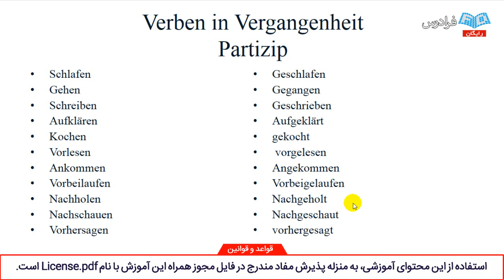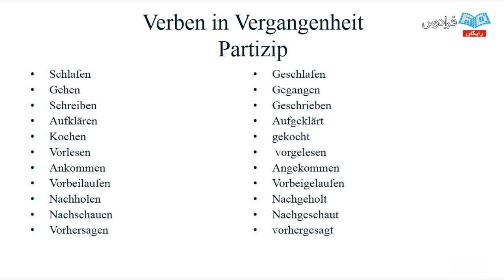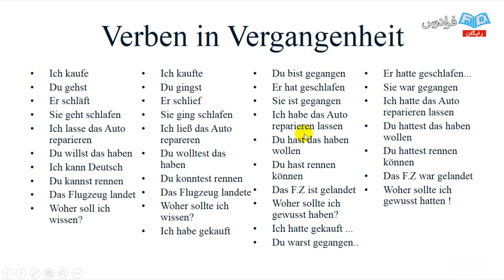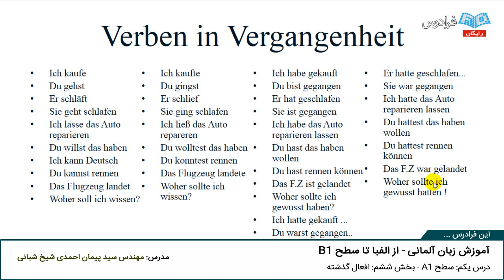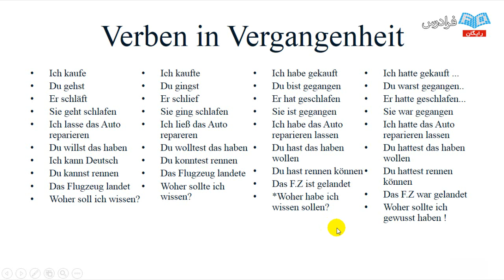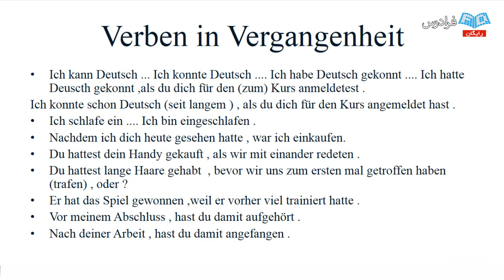آموزش زبان آلمانی - پارت دوم - افعال گذشته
مشاهده کامل آموزش زبان آلمانی - از الفبا تا سطح B1

امروزه زبان آلمانی از محبوبیت بیشتری میان زبان آموزان و دانشجویان و فارغ التحصیلان ایرانی برخوردار شده است. مجموعه آموزش ویدئویی زبان آلمانی با این فرض تهیه شده است که مخاطب هیچ گونه دانش نسبت به این زبان ندارد. در این مجموعه آموزشی سعی بر این شده است که تمامی مباحث پایه ای برای فراگیری زبان آلمانی و استفاده آن در سطوح مختلف آموزشی و محاوره مطرح گردد؛ به طوری که تمام سؤال های بزرگ زبان آموزان راجع به نکات دستوری و ترکیب لغات و ساختارهای جمله، که شاید به راحتی در جایی و یا در کتابی کامل جمع آوری شده، پیدا نشود؛ پاسخ داده می شوند. این آموزش بر اساس کتاب Tangram تهیه و تدوین شده است که یکی از متدهای آموزشی زبان آلمانی مورد استفاده رده سنی نوجوانان و بزرگسالان است.